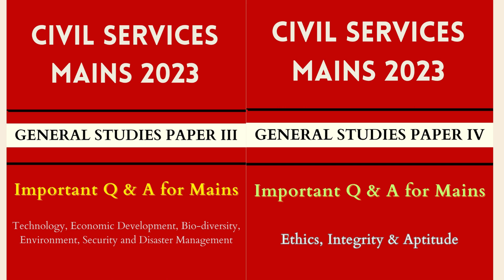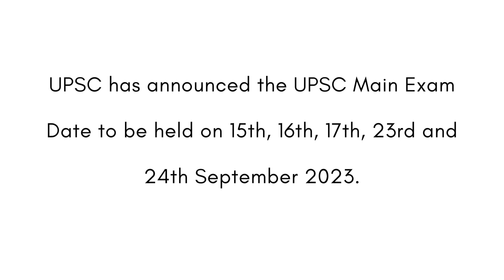UPSC Civil Services (Mains) 2023 General Studies (Paper 1-IV) Practice Question and Answer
UPSC Civil Services (Mains) 2023 General Studies Paper Practice Question and Answer (Practice/Previous/Solved Paper). Our Mains Program aims to provide you with a detailed analysis of the most important topics that were in discussion in and around the world in the last two years.

UPSC Civil Services (Mains) 2023,

Civil Services (Mains) 2023,

UPSC Civil Services (Mains) 2023 General Studies,

Civil Services Mains 2023 General Studies (Paper 1-IV),

Mains 2023 General Studies (Paper 1-IV),

Civil Services Mains Practice Question and Answer,

General Studies (Paper 1-IV) Practice Question and Answer,